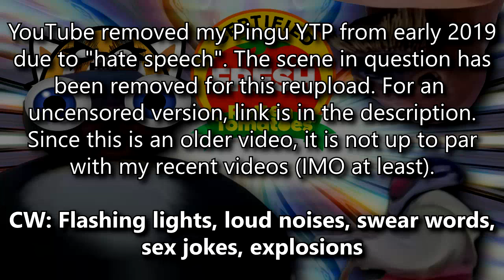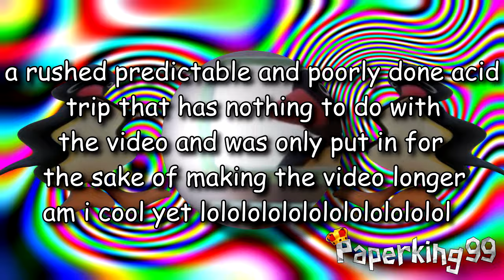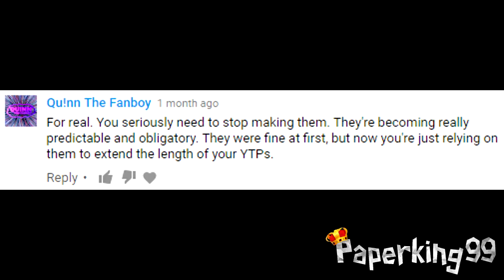(REUPLOAD) YTP: Pingu Penguin Picked a Peck of Pickled Peppers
Originally uploaded in January 2019.

Original description: Tongue twister titles! Hooray!

I had started this poop in October 2017, but I abandoned it. It wasn't until a few weeks ago when I decided to continue working on it.

- Standing Outside a Broken Phone Booth with Money in My Hand- Primitive Radio Gods
- Servant of this Sentience- Rings of Saturn
- Walk- Foo Fighters
- Spin The Black Circle- Pearl Jam
- Screaming Flailing Machine- Rathergood
- Spectrum- Boards of Canada
- Never, Never Gonna Give Ya Up- Barry White
- Staple Tapeworms On My P-nis- Passenger of Sh-t
- A certain Vaporwave song that was a big meme back in 2016.